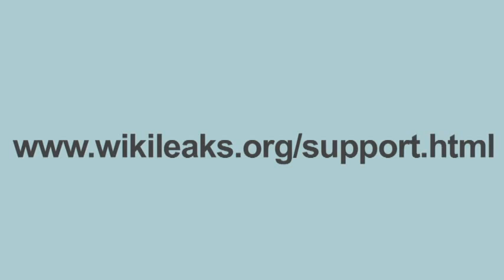What Does it Cost to Change the World